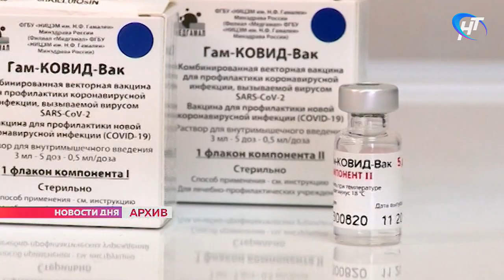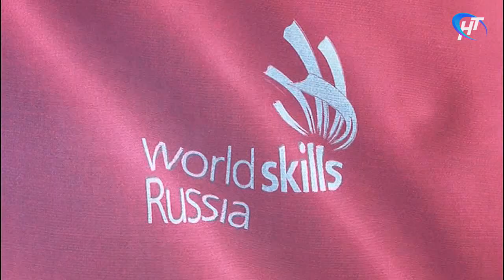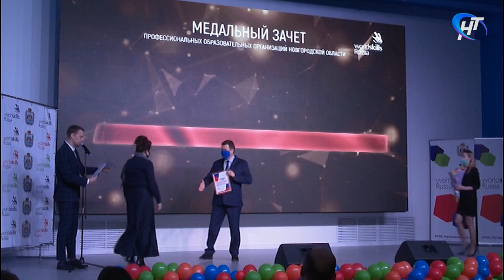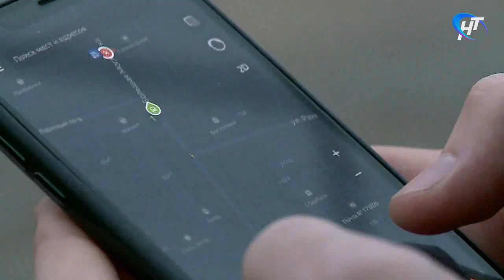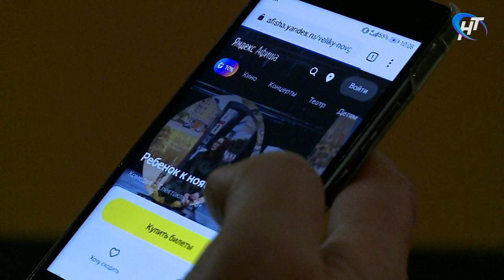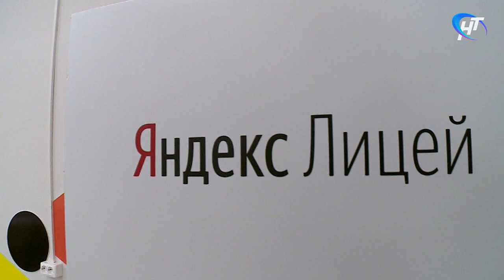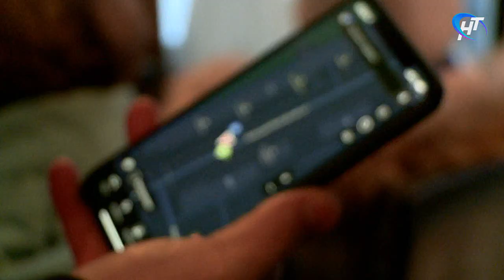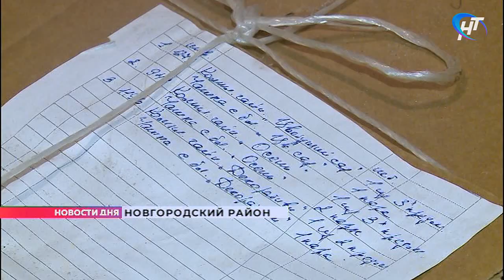Что случилось 1 февраля 2021 года? Новости дня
• 1:11 Ослабление антиковидных мер ждет общепит, культуру, спорт и туризм. Андрей Никитин сообщил об изменениях, которые вносятся в указ губернатора.

• 5:02 На улице Кочетова средь бела дня вспыхнул микроавтобус "Мерседес". Никто не пострадал, припаркованные рядом авто успели оттащить мужественные новгородцы.

• 6:48 В Парфинских болотах поисковики исследуют место падения советских истребителей ЛАГГ-3. Есть надежда, что удастся установить имена погибших летчиков.